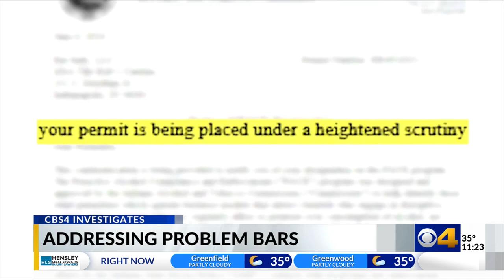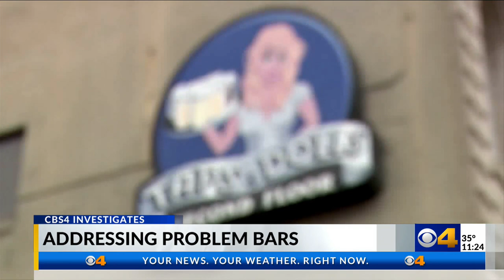Lawmakers respond to CBS4, IndyStar investigation into problem bars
Our investigation into several problem bars in Marion County with a pattern of high volumes of police runs for violent crime has caught the attention of state lawmakers who have the power to make changes to the current enforcement laws.